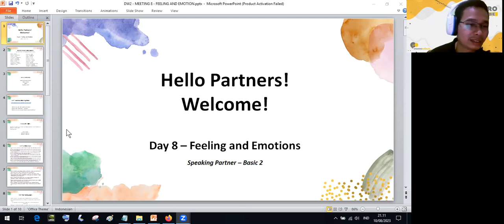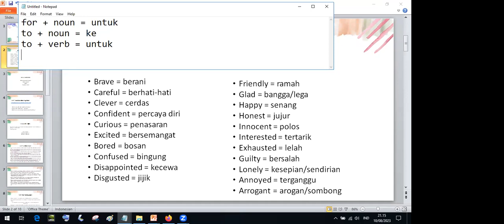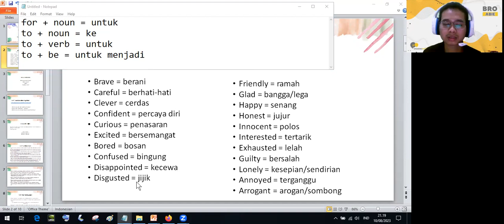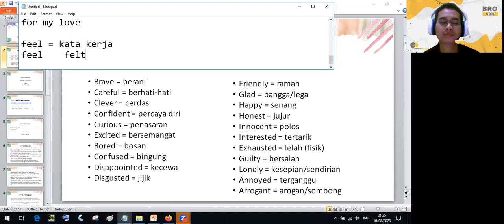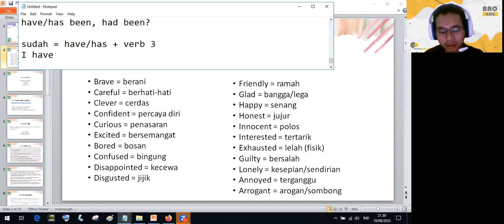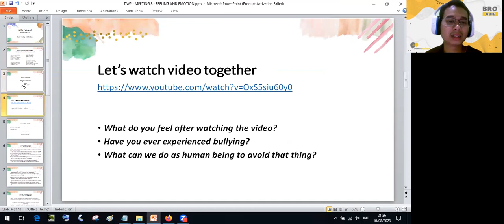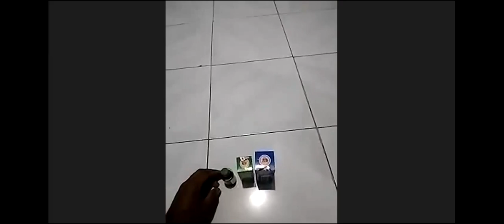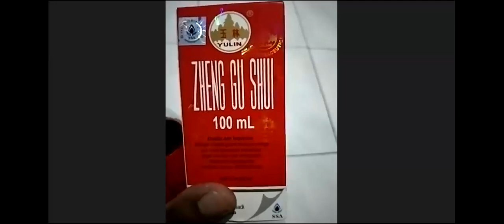Belajar Bahasa inggris basic 2 pertemuan ke 8